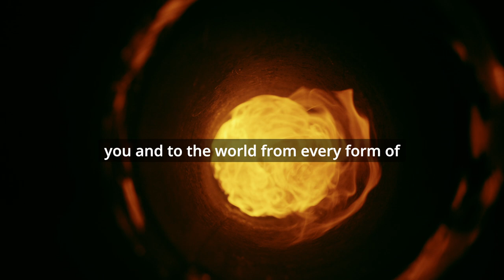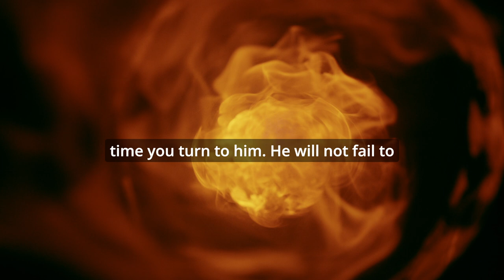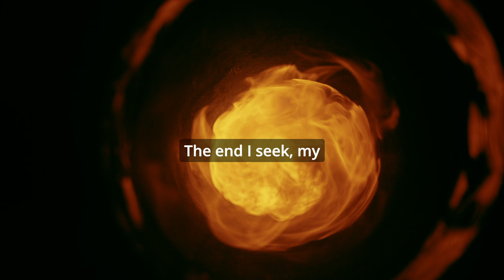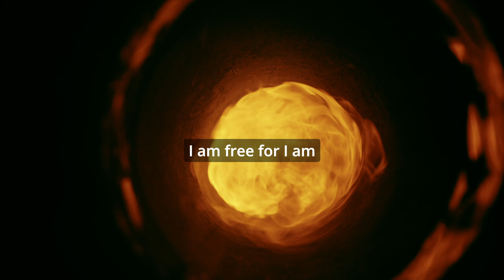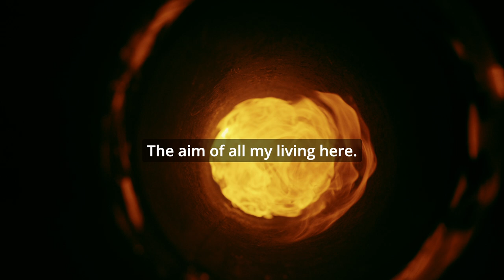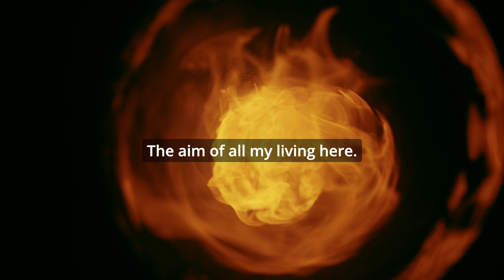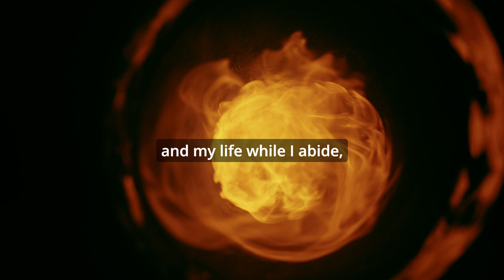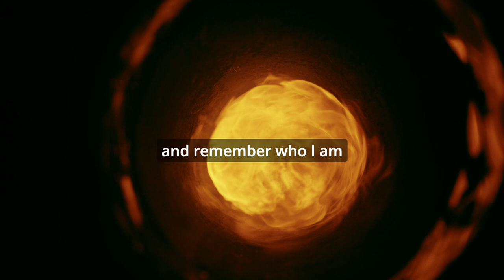ACIM Lesson 205